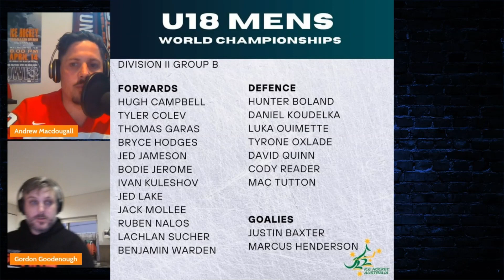Australian men's U18 roster announcment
Doogie and Gordon breakdown the Australian men's U18 roster that will play at the 2024 IIHF Ice Hockey U18 World Championship Division II Group B tournament.

The competition will take place from 17 March to 23 March 2024 in Puigcerda, Spain with Australia competing against Bulgaria, China, Chinese Taipei, Israel and Spain.